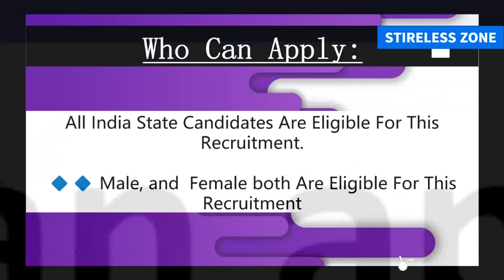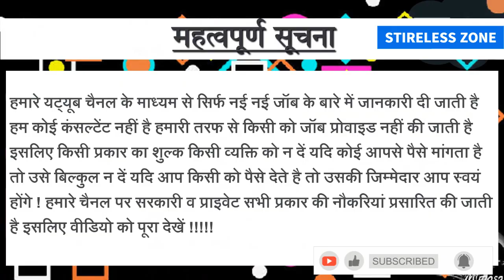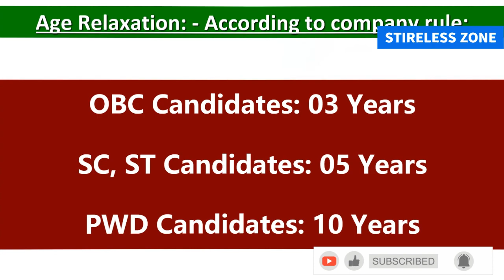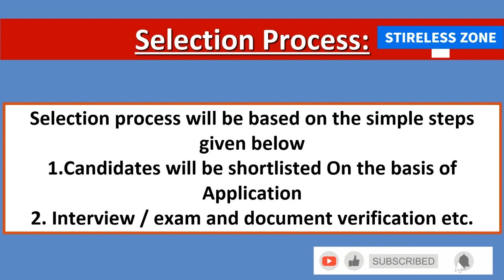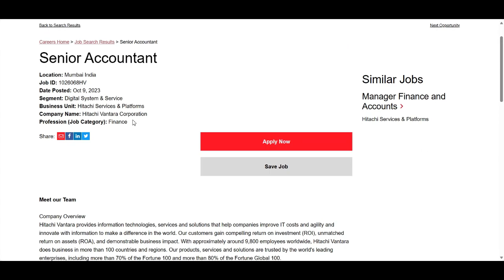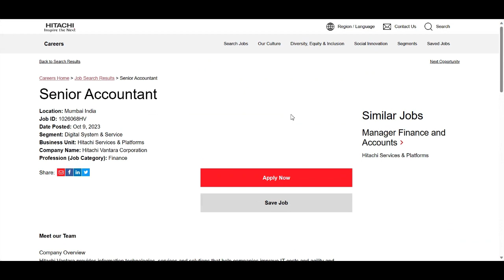Hitachi recruitment 2023 | Tata job vacancy 2023 | private company job vacancy 2023 | Stireless Zone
Job, Jobs, jobvacancy2023, private job vacancy 2023, Jobs, job, jobvacancy2023, jobs for freshers 2023,

Note :- This Information Given research internet a official website not a sponsored so you confirm first after apply and Do not pay Any Types Charges Or fees If you Given any types charges any where for jobs so your responsibility
channel owner STIRELESS ZONE CHANNEL OWNER WILL NOT BE ANY TYPE RESPONSINBLE NOR WILL HE BE GUILTY! ok Thanks 🙏🙏

𝗡𝗼𝘁𝗲: इस चैनल पे जो भी जॉब के वीडियो आते है । वो सारी निःशुल्क भर्ती होती है।किसी को कोई भी पैसा न दें।और किसी अनजान  को अपने कागज भी न दें।